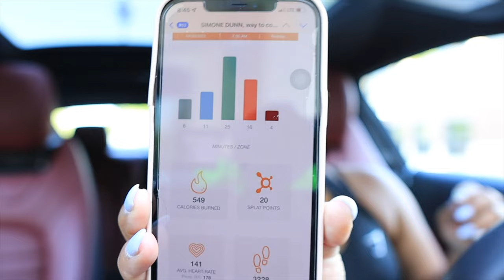Weekly VLOG| Hair Wash day routine, hanging with my man, trying out orange theory again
CAMERA & EQUIPMENT
Camera used
Lens I use Most of the time
Lens I use sometimes
(2) Lights I use
(2) Umbrellas for lights
(2) Tripod stand for lights